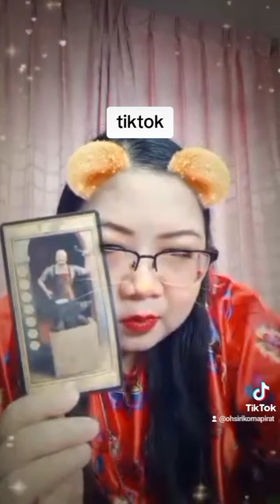รายการไลฟ์สดดูดวงสำนักอาจารย์โอ้และอาจารย์ท๊อปพยากรณ์